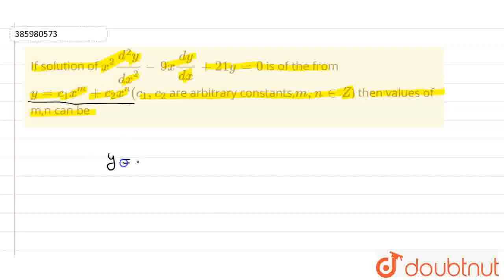If solution of x^(2)(d^(2)y)/(dx^(2))-9x(dy)/(dx)+21y=0 is of the from y=c_(1)x^(m)+c_(2)x^(n)(...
If solution of x^(2)(d^(2)y)/(dx^(2))-9x(dy)/(dx)+21y=0 is of the from y=c_(1)x^(m)+c_(2)x^(n)(c_(1),c_(2) are arbitrary constants,m,n in Z)then values of m,n can be
Class: 12
Subject: MATHS
Chapter: DIFFERENTIAL EQUATIONS
Board:USER_ASKED

👉 Have Any Query? Ask Us.